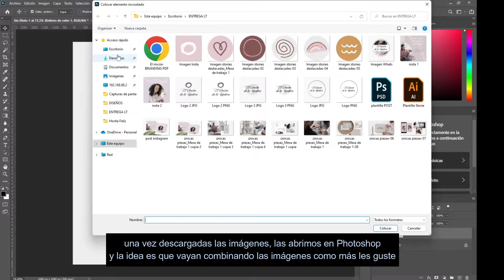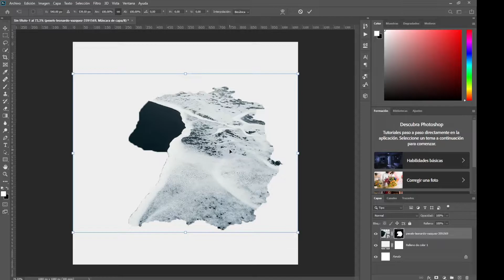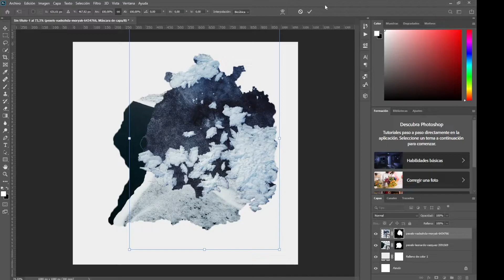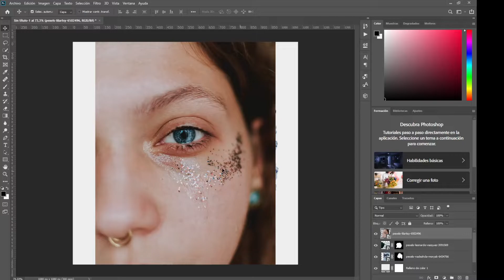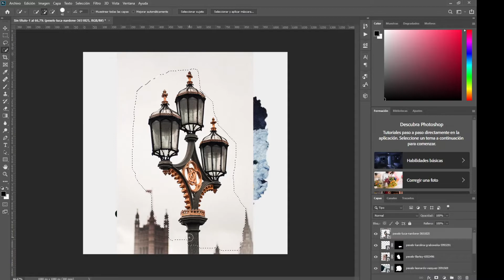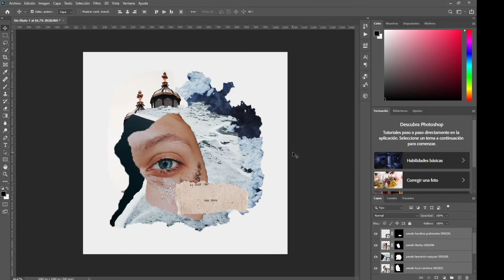❣ Como HACER COLLAGE en PHOTOSHOP - TUTORIAL paso a paso en ESPAÑOL - Sinergia ❣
❣ Como HACER COLLAGE en PHOTOSHOP
 PHOTOSHOP es una herramienta que casi la mayoría de estudiantes usa y hoy aquí te muestro la forma en la que yo creo mis propias ilustraciones un poco mas creativas y a mi gusto..
El proceso para hacer COLLAGE en PHOTOSHOP es un poco largo pero si tienes paciencia y te gusta diseñar no será nada complicado, yo recomiendo hacer varios tipos de ilustraciones diferentes en la época de vacaciones.

Filmora 9

Este vídeo se relaciona con: Como HACER COLLAGE en PHOTOSHOP fácil y rápido!, Como HACER COLLAGE en PHOTOSHOP, Como HACER COLLAGE en PHOTOSHOP CREATIVO, como combinar colores, como diseñar ilustraciones fáciles, como usar PHOTOSHOP , como ser un buen estudiante, como ser mas organizado, como hacer apuntes bonitos, bullet jorunal 2022, apuntes creativos, apuntes minimalistas, apuntes bonitos, tips de organización, rutina de estudio, desk tour, como hacer apuntes fácil y rápido, como mejorar mi letra, como hacer lettering, algunos de estos videos los puedes encontrar en este canal, no dudes en pasar a visitarlos ❣